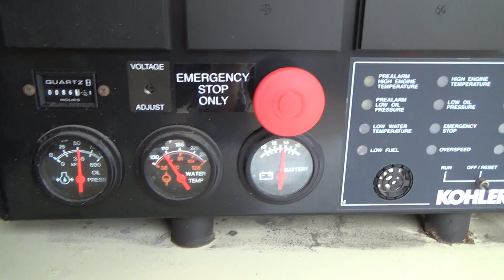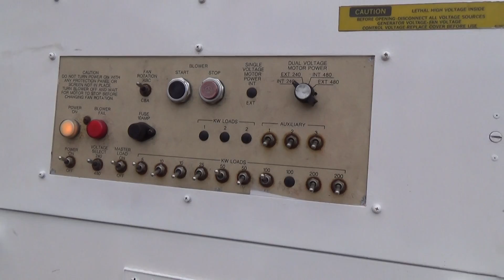Kohler 125 kW Natural Gas Generator, 3/60/120/208V, 12 lead. 86 Hrs. Yr 2008 - CSDG Stock # 2071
Kohler 125 kW standby (110 kW prime) natural gas generator set model 125RZG, SN-0777242. GM 8.1L engine rated 195 HP at 1800 RPM, SN-8P1L18394. 3/60/120/208V, 12 lead reconnectable to other voltages. 400 Amp main-line circuit breaker. PMG permanent magnet generator. Coolant heater. Weather enclosure. 86 Hrs. Year 2008. Overall dimensions 41W x 95L x 79H. Passed load test 4/4/2017. FOB Waukesha, WI

Patrick Paden
Central States Diesel Generators, LLC
Waukesha, WI